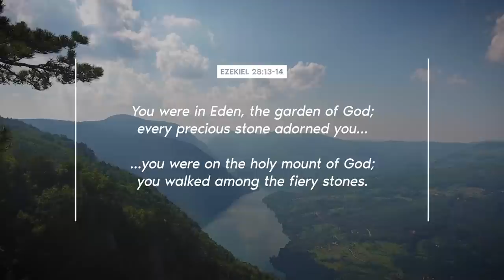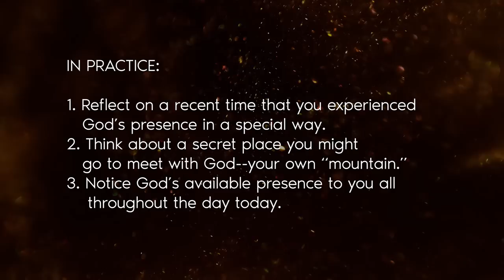Rivers and Mountains | John Ortberg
Where do you meet with God? (also, watch for a special cameo appearance. )